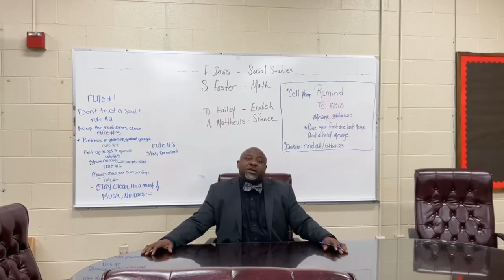What is the Orangeburg technology center?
The principal of the OTC introduces the school and its different courses.